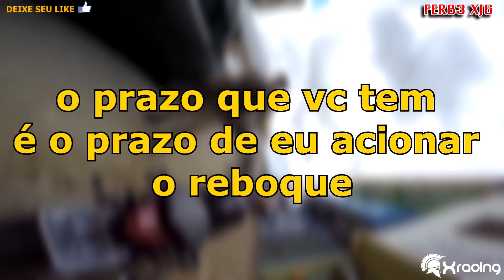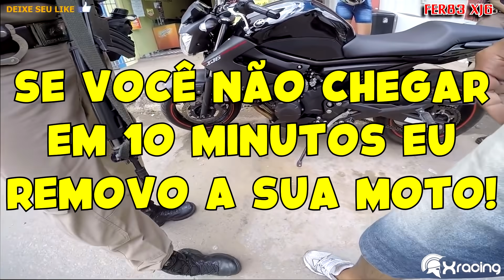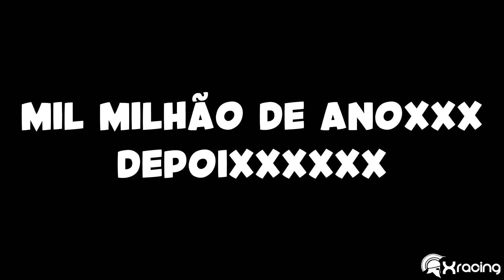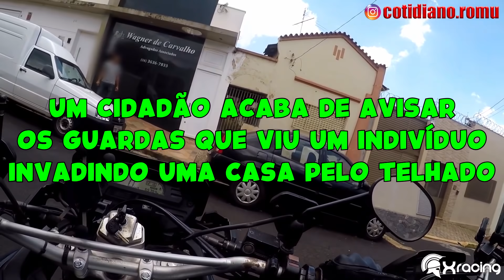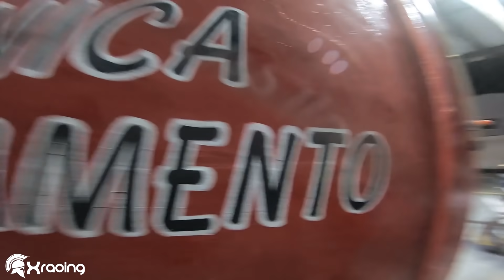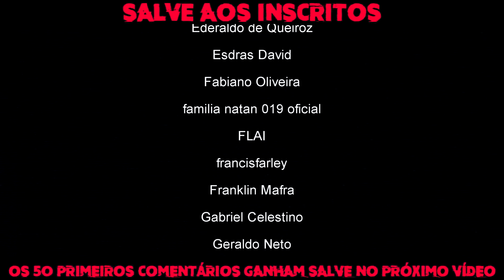ENQUADROS DE MOTO (EP. 40)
CRÉDITOS (Previamente autorizado pelos canais):

00:26 FER83 XJ6
02:36 Gabriel Graauu
04:33 COTIDIANO ROMU
06:34 MkN Race
10:09 Diego MotoFilm